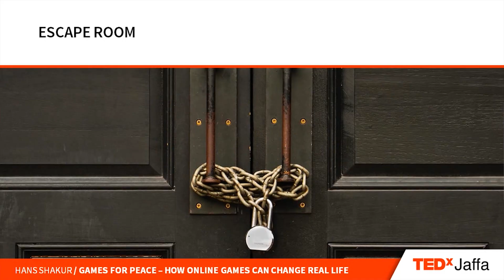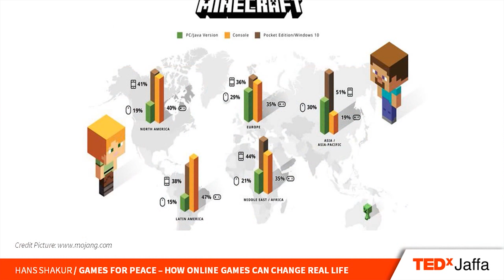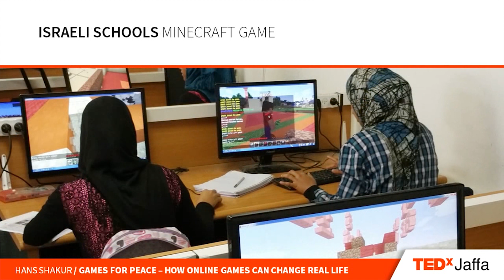How Online Games Can Change Real life | Hans Shakur | TEDxJaffa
Can online video games impact real life?

What can we learn from young gamers and how do we leverage online video games to make a difference in real life, effectively and efficiently?

How mass popular online video games can and should play a major role in counteracting mistrust and negative stereotypes between different people living in a conflict zone?

Answers to these questions will be found in the fascinating lecture of Hans Shakur.

 Hans is a pioneering entrepreneur, a tech veteran, and a leader in the Israeli high-tech scene, spearheading initiatives of economic development and fostering innovation in the Arab society in Israel.

He’s heading the Arab Entrepreneurship Council, and leading 'Mobile Monday Nazareth' - the largest open tech-community platform in northern Israel. Hans is also the co-founder of 'Games For Peace'.

Among his activities, Hans is serving as a director, advisor and lecturer at various startup acceleration programs and facilitating several tech-conferences and hackathons. He was recently chosen by Geektime as one of the Top 100 Influencers in the Israeli high-tech. This talk was given at a TEDx event using the TED conference format but independently organized by a local community.